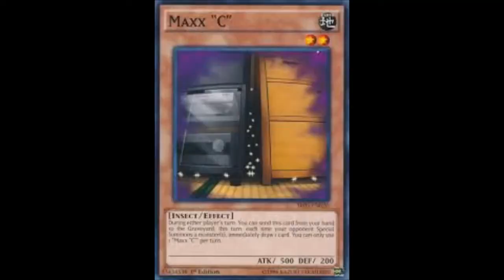YU-GI-OH JUNE 2020 BANLIST PREDICTION IN UNDER 30 SECONDS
HAHAHAHA